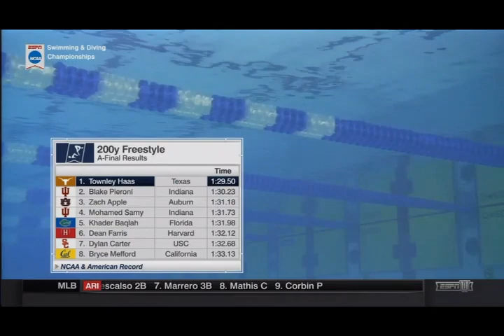Men's 200-yard Freestyle | 2018 NCAA Swimming & Diving Championships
After Blake Pieroni became the first man to crack 1:30 in the 200-yard freestyle, Townley Haas re-claimed his NCAA, American, and US Open records by winning his third straight NCAA title in the 200 free with a blazing 1:29.50.

Video is property of the NCAA and ESPNU.

PC: University of Texas